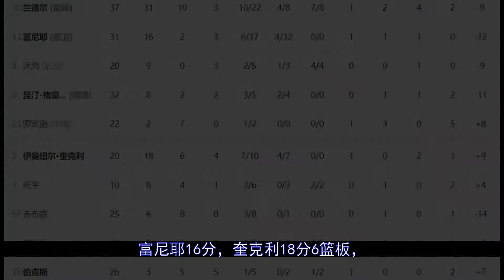篮网28分大逆转胜尼克斯！托马斯末节轰16分#篮网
更多视屏可在网站搜索： 北京时间2月17日，篮网客场111-106险胜尼克斯，再次拿到纽约德比战的胜利，完成28分大逆转。欧文因防疫规定缺阵，托马斯得到21分，末节独得16分。小库里得到20分，命中6记三分，庄神和阿德都拿到两双。篮网最多落后28分，但末...